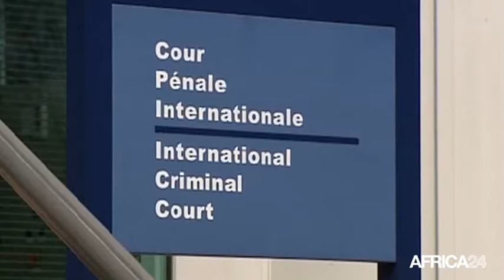Rd congo, Germain Katanga reste en prison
Politique, RD CONGO: Kinshasa a annoncé lundi sa volonté de poursuivre l'ancien chef de guerre congolais Germain Katanga, condamné par la Cour pénale internationale, donnant un nouvel exemple des efforts des autorités pour lutter contre l'impunité en République démocratique du Congo